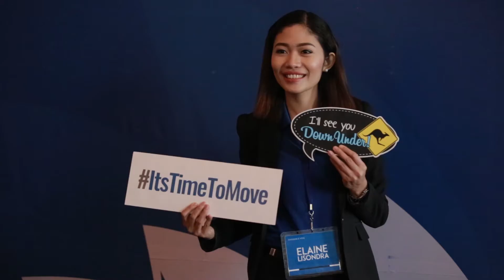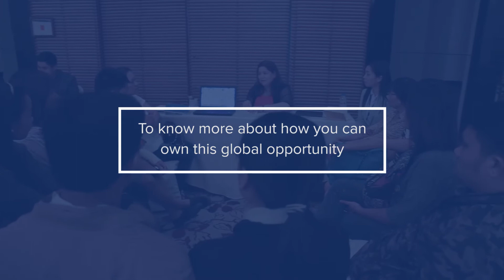1st AUSTRALIAN NURSING CAREER EXPO (Enhance Visa)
Over 200 nurses explored possibilities of nursing careers abroad as they joined the Australia Nursing Career Expo (ANCE) at Radisson Blu Hotel on March 4, 2017.

Organized by Enhance Visa to educate local nurses on how to pursue successful careers in the Australian healthcare industry, the expo was open to fresh graduates and registered nurses alike.

Nurses got to hear directly from Vikram Sharma, an Australian Registered Migration Agent, on how to qualify for employment and permanent residency in Australia through international education. Sharma also shared about the different skilled work professions in the healthcare industry that are currently in high demand in Australia.